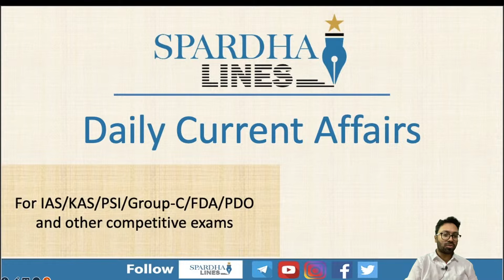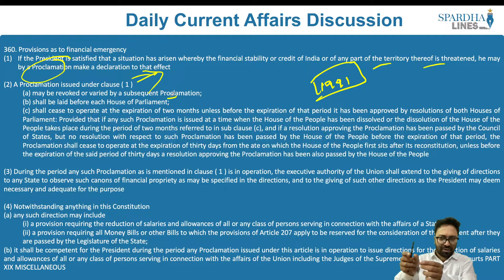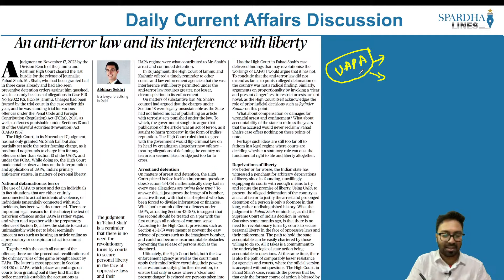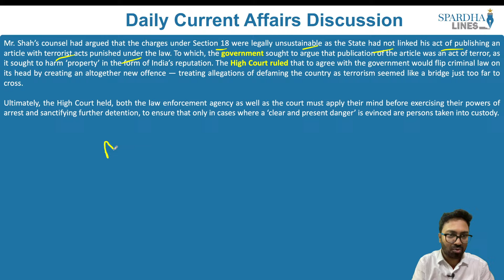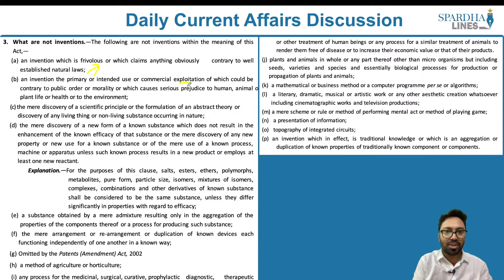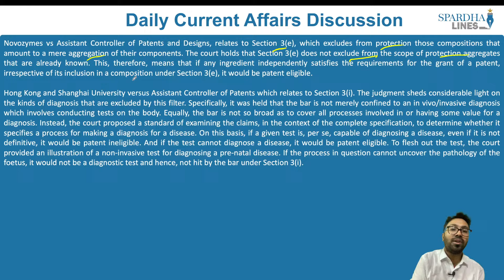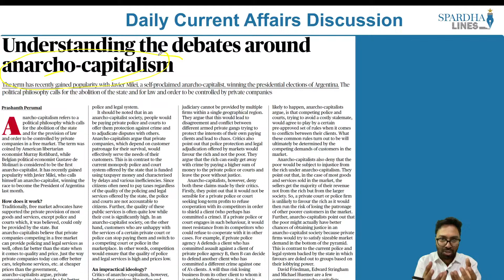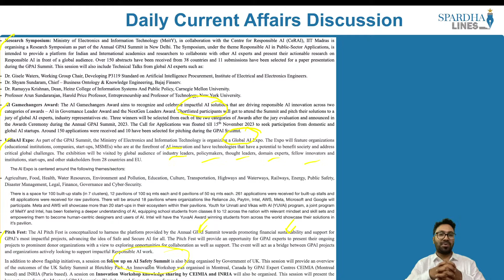December 13 , 2023 I The Hindu Analysis| Spardha Lines | IAS/KAS/PDO/PSI/Group-C/FDA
Spardha Lines Team is dedicated to simplifying exam preparation for aspirants by providing alternative and comprehensive current affairs for various competitive exams at the state and national levels.

In this episode of 'The Hindu' analysis, we will examine the news articles published in The Hindu Newspaper on December 13. These analysis videos provide valuable insights for UPSC, KPSC, SSC, and Railways Civil Services Examinations. Aspiring candidates are encouraged to view the complete lecture on The Hindu News Analysis to enhance their comprehension of current affairs articles. Our coverage focuses on the significant articles and editorials from The Hindu, tailored specifically for the UPSC/IAS and KPSC Prelims and Mains exams.

Topics:
00:00  Governor Threatens financial emergency in Kerala as row with CM reaches new low
10:56 An anti-terror law and its interference with liberty
20:31 Patent exclusions - Madras High Court shows the way
33:30 Understanding the debates around anarcho-capitalism
37:39 Modi kicks off global AI summit